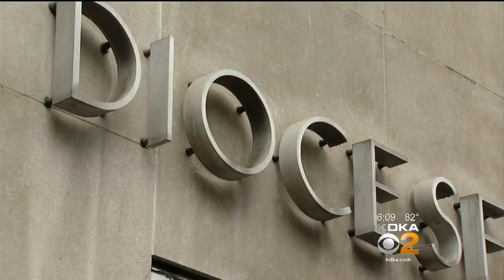2 More Clergy Sex Abuse Victims File Lawsuits Against Pittsburgh Diocese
Two new lawsuits have been filed against the Pittsburgh Catholic Diocese, Cardinal Donald Wuerl and Bishop David Zubik in the wake of the grand jury report; KDKA's Andy Sheehan reports.